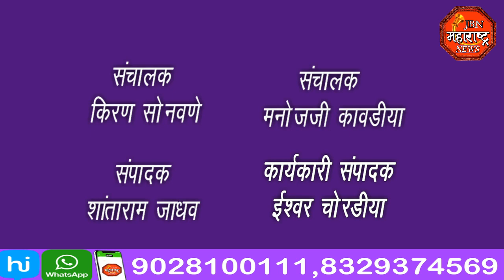jbn maharashtra news jalgaon